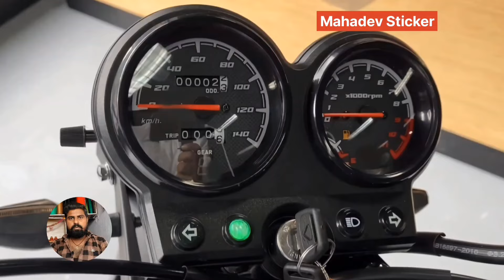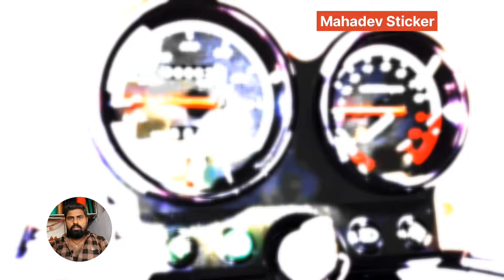finally tvs new classic 125 new model 2024 | 2024 new bike launch in india 125 | price details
hi dosto
 new model classic 125 tvs bike launch in india
letest classic 125 tvs bike launch in india

My shop location adress:-
Mahadev Sticker
Dehri on sone rohtas bihar

About this video:
Video Credit :-
Image Credit :-

If you have any problem with this video pleaseinform me first I will remove this video from myyoutube channel ! Thank You